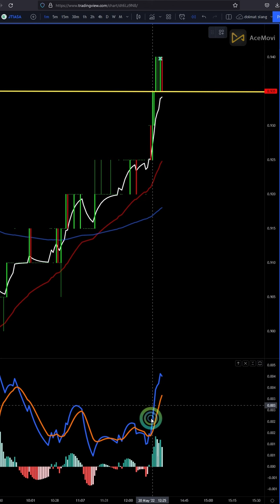Rempit Jtiasa 20 05 2022 untung RM 500 pagi